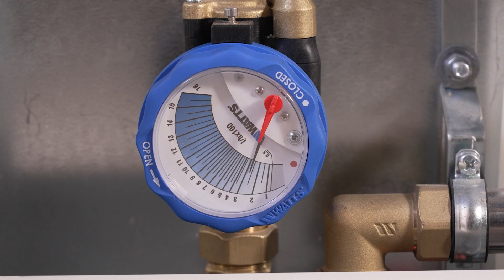Effiziente Wärmeverteilung für Wärmepumpen mit hydraulischen Komponenten von Watts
Birk Heim, Geschäftsführer von *„Heizungsbau Heim“* aus Offenbach an der Queich, kennt sich mit Flächenheizungen aller Art bestens aus und erklärt, warum der Einbau eines kompletten Flächensystems zum Heizen und Kühlen auch in Gebäuden mit kleiner Gesamtfläche sinnvoll ist.

Bei der Installation der zugehörigen Flächenheizung und -kühlung setzte das Heizungsbauunternehmen Heim auf *WATTS* -Produkte: Neben dem Edelstahl-Heizkreisverteiler *HKV2013AF+* mit 8 Heizkreisen verbauten *Birk Heim* und sein Team auch die für die Installation erforderlichen Schnellentlüfter, Sicherheitsventile, Absperrarmaturen und Rückschlagventile, das Ausdehnungsgefäß sowie das Strangregulierventil *iDROSET* für den hydraulischen Abgleich.

Weiter Informationen rund um Watts und unser weitreichendes Produktangebot finden Sie
Besuchen Sie unsere spezielle Seite, um mehr über unsere Produkte für den *Anschluss von Wärmepumpen* zu erfahren